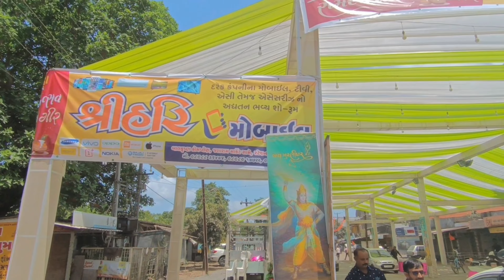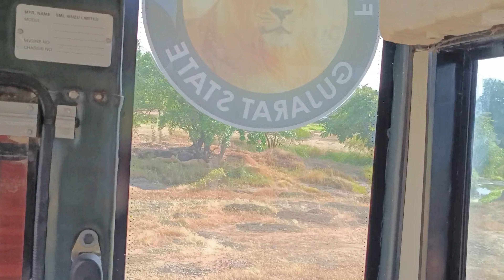Devliya park 🦁 Sasan Gir || દેવડીયા પાર્ક સાસણગીર Vlog No_4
1 : Kinemastar app
2 : CapCute app
3 : VN app

With Text :

devriya park sasan gir

devaliya park sasan gir lion attack

devaliya park sasan gir safari

devaliya park sasan gir bus

devaliya park sasan gir resort

devaliya park sasan gir booking

sasan gir devaliya park

deoria park sasan gir

મિત્રો જો વિડિયો પસંદ આવે તો લાઈક કરો બીજા મિત્રો ને શેર કરો અને અમારી ચેનલ "Jites Gauswami Vlog" ને સબ્સ્ક્રાઇબ કરો અને તેની બાજુમાં દર્શાવેલ ઘંટડી  🔔 દબાવી દો,જેથી અમે નવા વિડિયો મૂકીએ એટલે તરત જ તમને જાણ થાય,અને બધાની પેલા તમે વિડીયો નિહાળી શકો ..